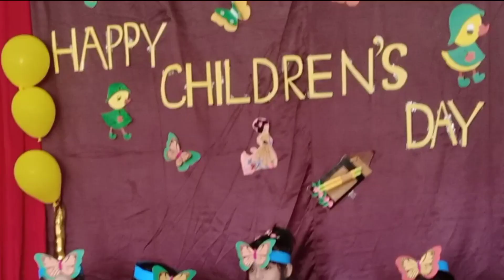Children day Celebration| Allied School Gaggoo Campus